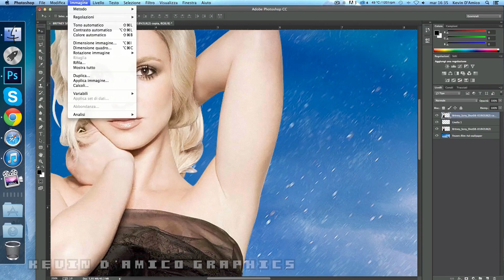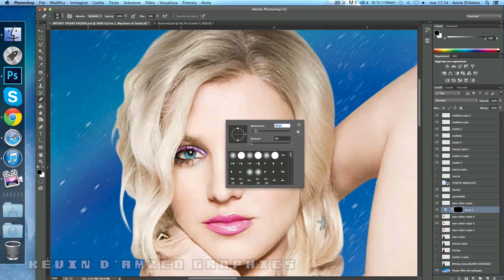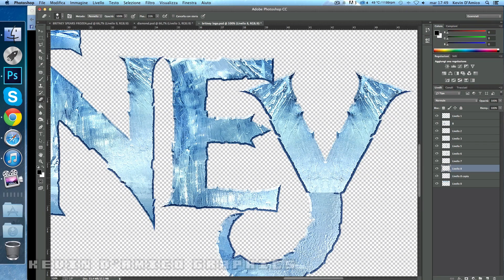Britney Spears FROZEN - Disney Princess Let It Go - Elsa Olaf Hanna